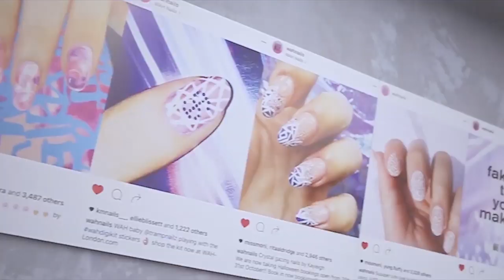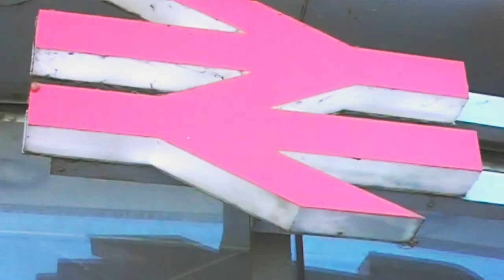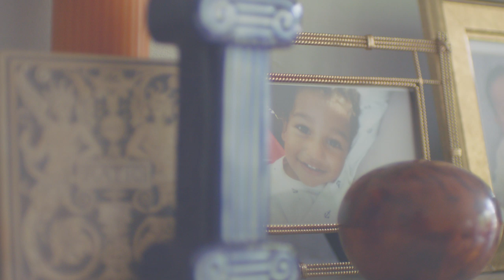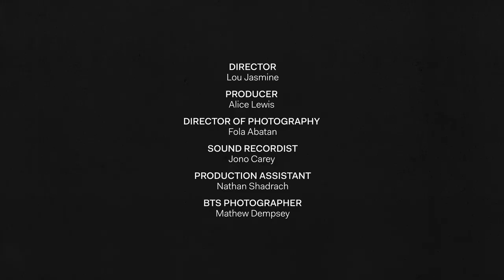Achieving Work-Life Harmony | Squarespace Presents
In 2006, while still in school, Sharmadean Reid founded WAH as a hip-hop magazine for girls. She then launched WAH Nails as a side project in 2009.  Seven years later, she opened a salon in Soho, London, showcasing a Virtual Reality Nail Design app in collaboration with DVTK.  Throughout all of her endeavors, Sharmadean has constantly looked for ways to push the salon experience further through technology – including her Squarespace sites.

Black women are the fastest growing segment of entrepreneurs and small business owners, particularly in the U.S. – forging paths for the new generation to follow and setting standards for the young business women of tomorrow in the process.  We're proud to tell the stories of four successful, women-identifying Black Squarespace customers as part of our We Present: Make It Real series.